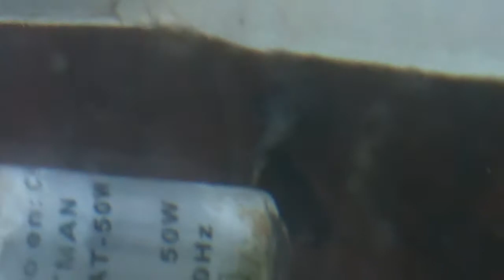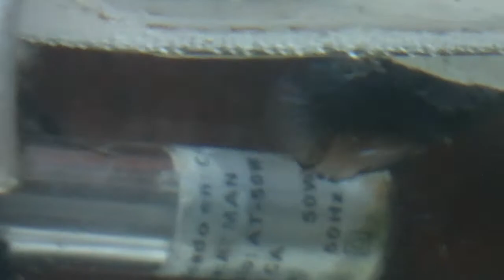bettacluargentina bettas HMPK MG BALLON!!!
primer desove de esta nueva linea!!!

fijare esta mutacion! y hare una linea nueva!

aguanten los bettas ballon